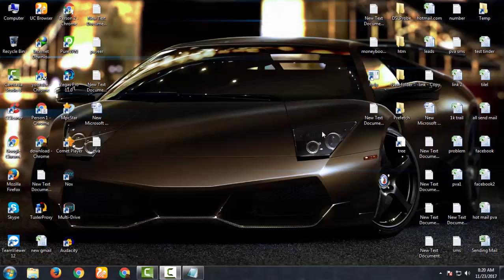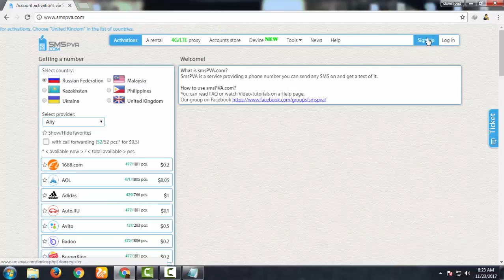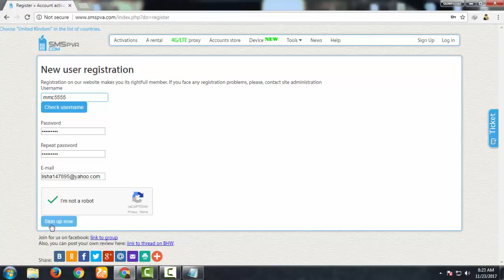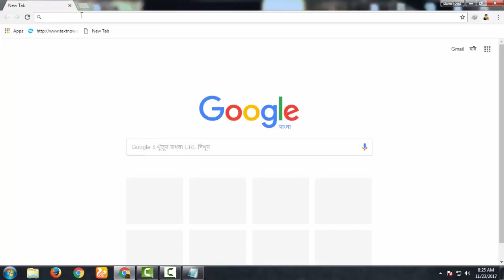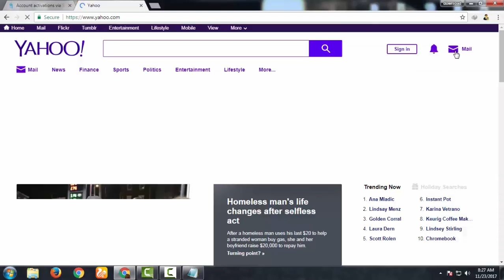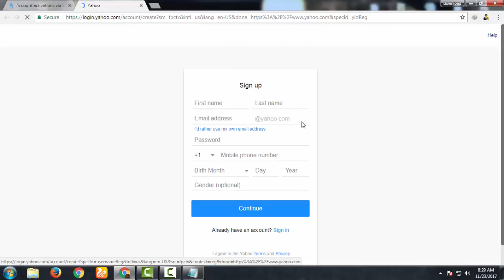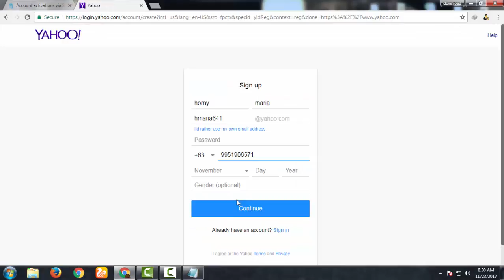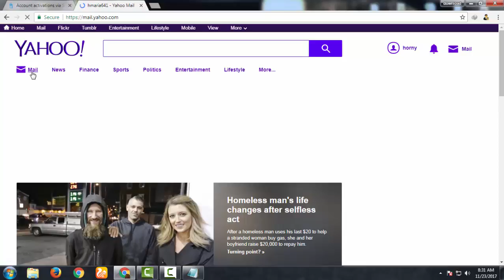How to create unlimited verified gmail account 2018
AJ KE AMI APNADER KE JEI TRICKS TI DILAM SETA DIYE ONEK DORONER ACCOUNT CREATE KORTE PARBEN.
NEXT TUTORIALE APNDER KE AREKTI NUMBER SELLING SITE ER SATHE PORICHOY KORIYE DIBO.
SETAR COST ARO ONEK KOM EI SITE ER CHEYE ONEK BESHI ACCOUNT CREATE KORTE PARBEN